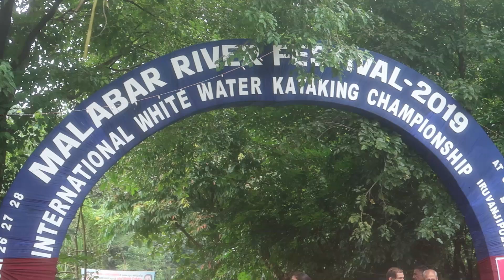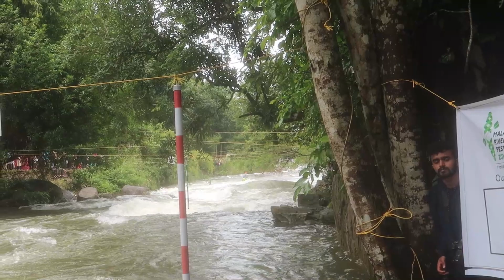Asian Kayaking, Calicut, Kerala, India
International Malabar Kayaking  in Calicut, Kerala,India.